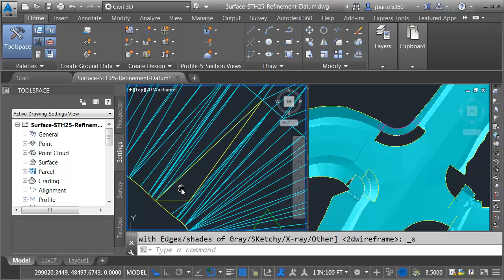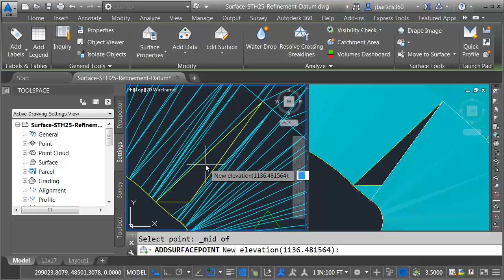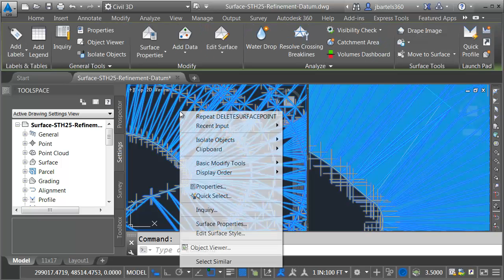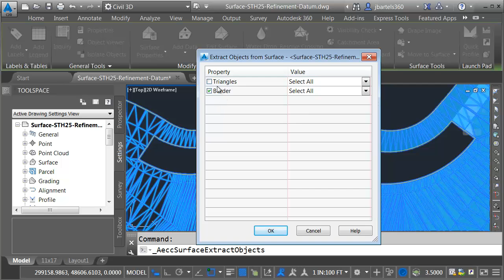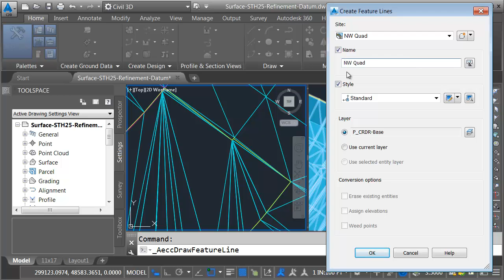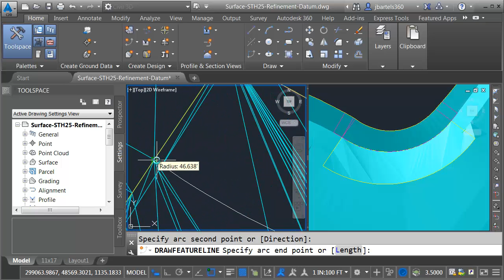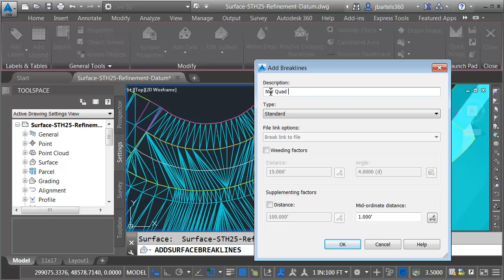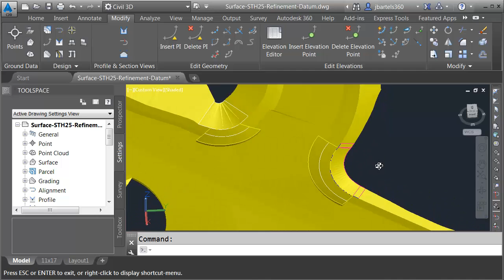Finding & patching holes in a Civil 3D surface model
Civil 3D surfaces can be built from several data sources, including other surfaces.  Sometimes after editing or pasting surfaces together you may find that the surface triangulation includes a hole.  In this session we'll explore a couple techniques for finding and patching holes in a Civil 3D surface model.